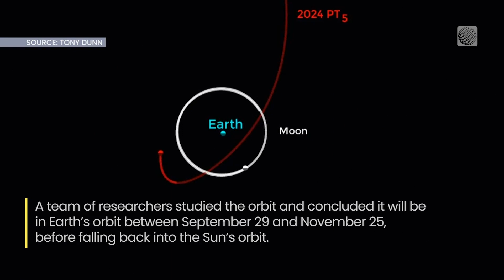Earth Will Soon Have Two Moons—At Least Temporarily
Earth's gravity will snag a new companion for September through November of this year as a newly discovered asteroid strays close enough to our planet to receive a special honour - a mini-moon designation.

Earth will soon pick up a new 'mini-moon' but it won't be here for long